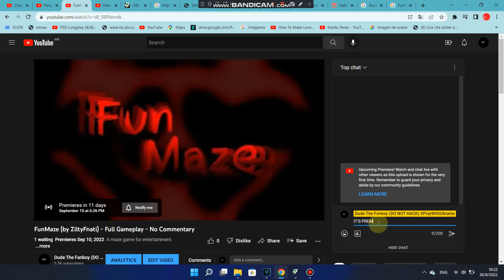THIS VIDEO IS NOW PREMIERING!!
Now the video of FunMaze Gameplay is now premiering!!